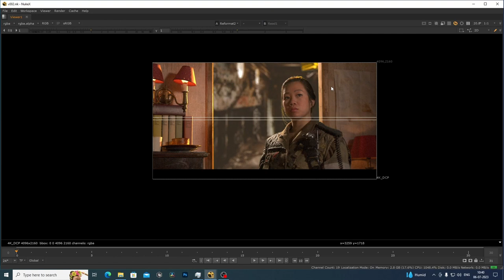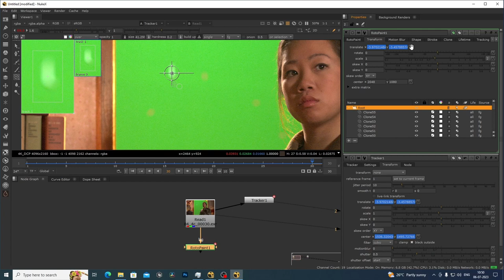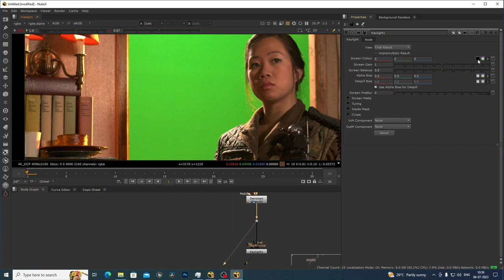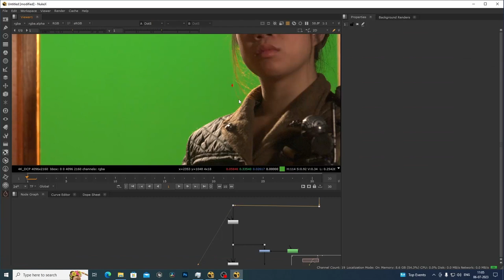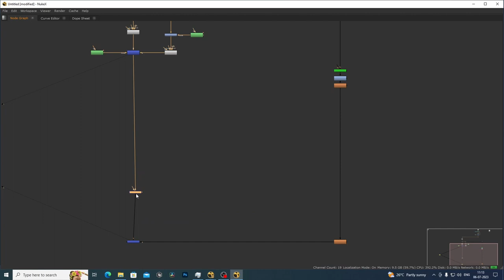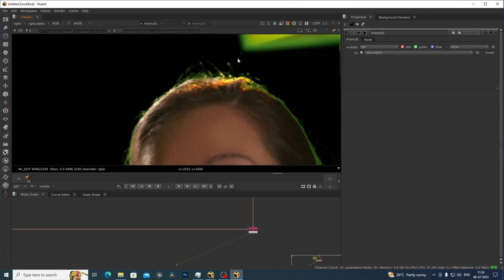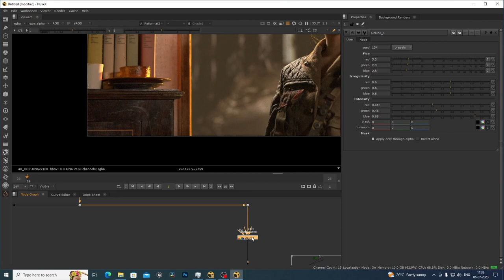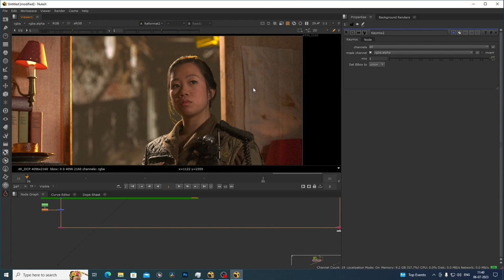Nuke Compositing || Remove green screen using Keylight and Primatte node [Hindi]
Nuke Compositing || Remove green screen using Keylight and Primatte node

00:00 introduction
 02:25 nuke project setting
04:55 removing tracking marker from green screen footage using RotoPaint node in foundry nuke
07:15 track paint stroke
13:20 degrain or denoise footage using denoise node in foundry nuke
14:15 strat removing green screen using keylight node in foundry nuke
22:45 start using primate to pull hard matte in foundry nuke
36:34 remove node in foundry nuke
38:00 despill and background matching process in foundry nuke